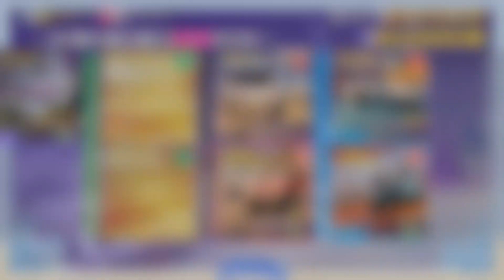FORZA HORIZON 5 | GAMEPLAY #81